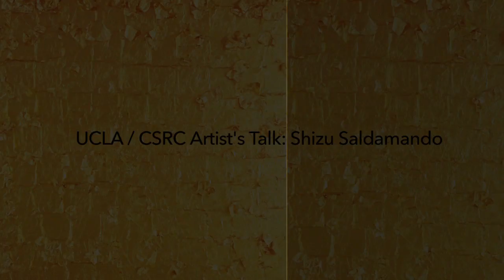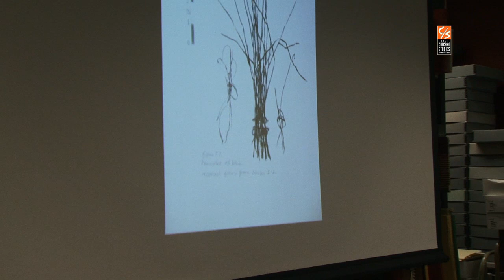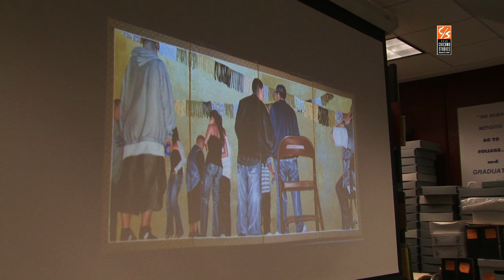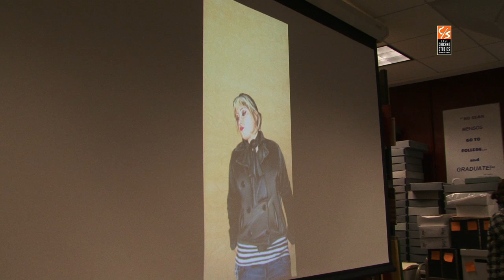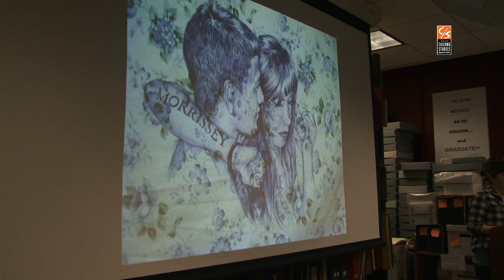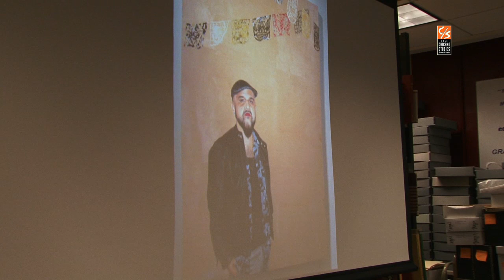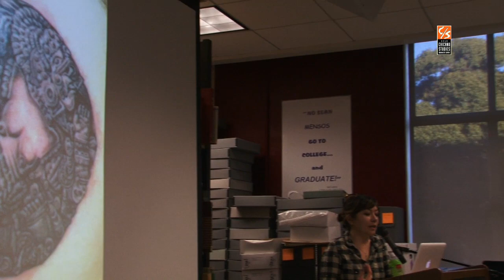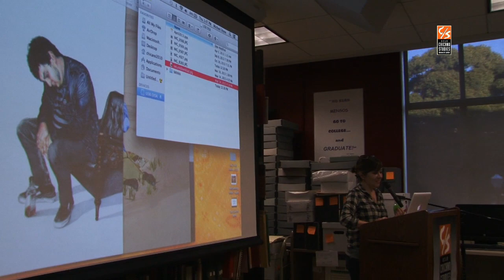Artist's Talk: Shizu Saldamando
The artist discusses her work and exhibition at the Vincent Price Art Museum, "When You Sleep: A Survey of Shizu Saldamando" (September 7-December 7, 2013). Her work was also featured in the 2008 traveling exhibition "Phantom Sightings: Art After the Chicano Movement," co-curated by CSRC director Chon A. Noriega.

Marissa K. Lopez, CSRC associate director and associate professor English and Chicana/Chicano studies at UCLA provided the introduction.

Shizu Saldamando was born and raised in San Francisco's Mission district and received her B.A. from UCLA's School of Arts and Architecture in 2000. In 2002 she attended ArtOmi International Artist Colony in upstate New York and in 2005 she received her MFA from California Institute of the Arts. She has exhibited her work in both painting and experimental media exhibitions including Freeways Festival of Experimental Media Arts, Yerba Buena Center for the Arts in San Francisco, the Mexican Fine Arts Center Museum in Chicago, the Los Angeles County Museum of Art, and the Smithsonian National Portrait Gallery. She has worked as general staff for such organizations as Center for the Study of Political Graphics, Self-Help Graphics & Art, and Slanguage Studio in Wilmington. She is one of the co-founders of artist run cooperative Monte Vista Projects and currently lives and works in Los Angeles.